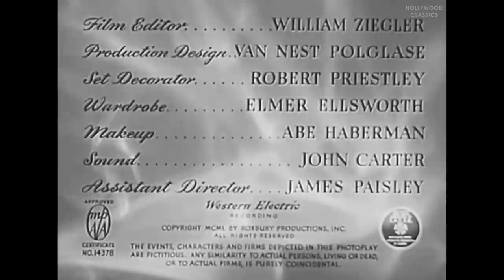The Admiral Was a Lady (1950) | Romantic Comedy Film | Edmond O'Brien, Wanda Hendrix, Rudy Vallee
Watch the 1950 Hollywood classic movie, The Admiral Was a Lady.

Ex-WAVE encounters four fun-loving, work-hating men, all of whom want to marry her.

Movie Name: The Admiral Was a Lady
Stars: Edmond O'Brien, Wanda Hendrix, Rudy Vallee
Director: Albert S. Rogell